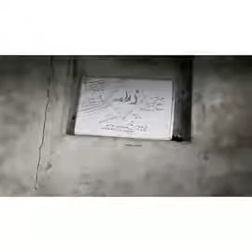Urdu of class 10th "DRAMA "